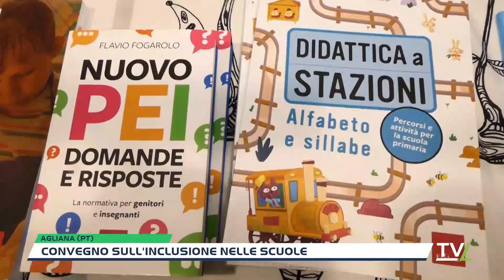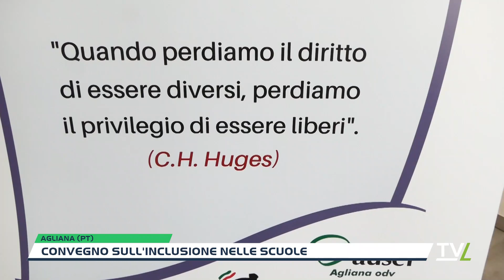Convegno sull'inclusione nelle scuole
“Oltre l’inclusione. Possibilità e nuove prassi nelle scuole pistoiesi” è il titolo della tre giorni ospitata e promossa dall'istituto comprensivo Sestini di Agliana.Con convegni, seminari, laboratori viene approfondito il tema dell’inclusione all'interno della scuola, in tutte le sue forme.Rivolto principalmente ai docenti, l'iniziativa ha raccolto 220 adesioni nella prima giornata e quasi altrettanti nella seconda.